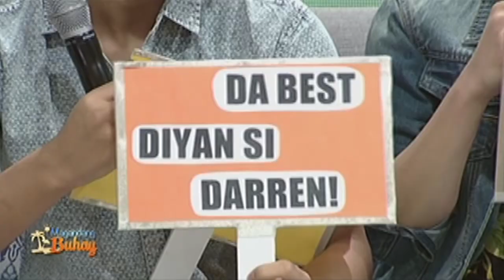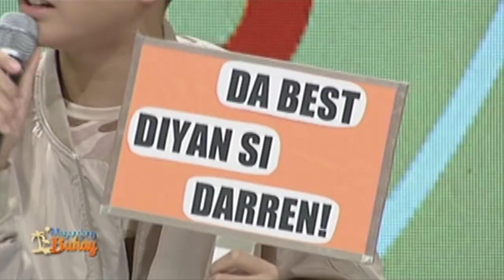Magandang Buhay: Teen heartthrobs Darren, Kyle and Bailey are happy to be friends with each other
Darren Espanto, Kyle Echarri, and Bailey May describe how happy they are for being able to find true friends in the industry.